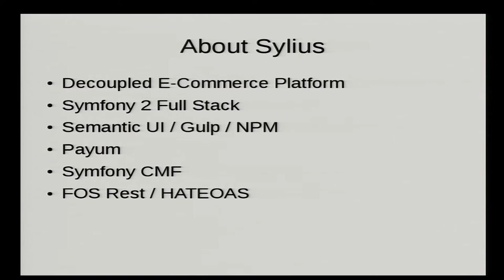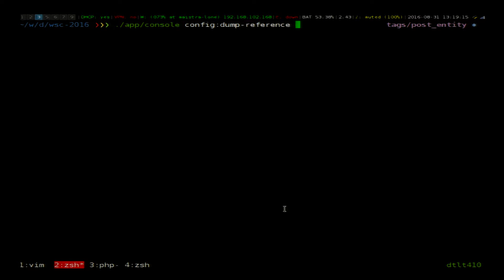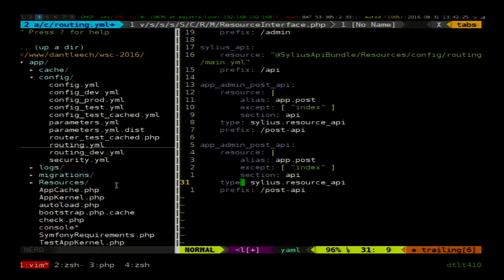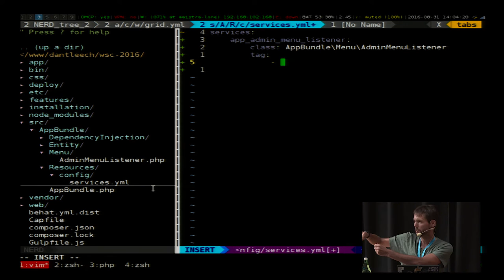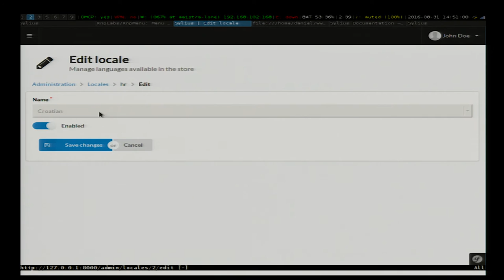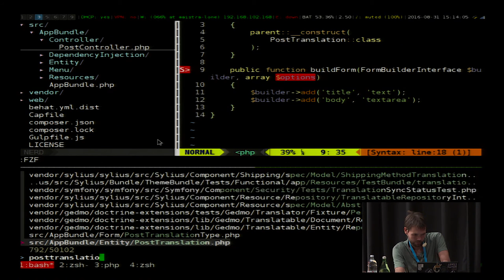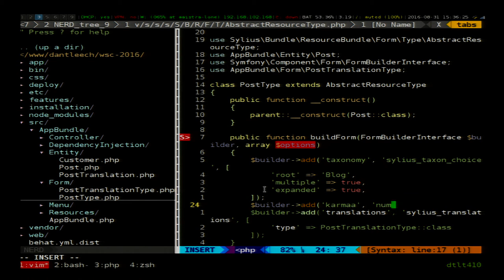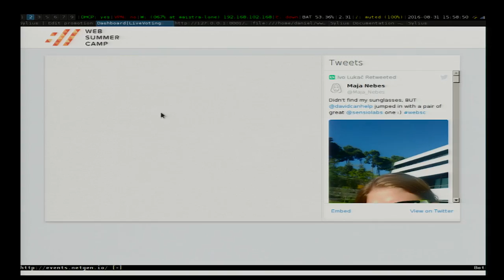Extending Sylius: Adding a multilingual blog, by Daniel Leech | Web Summer Camp 2016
By Daniel Leech

Sylius is an extensible e-commerce platform which is now, after many years, finally approaching its 1.0 release. In this workshop I will walk you through extending Sylius - you will learn about some important components of Sylius including the Admin, Shop, Resource and Grid Bundles and you will be introduced to Sylius' content translation system.